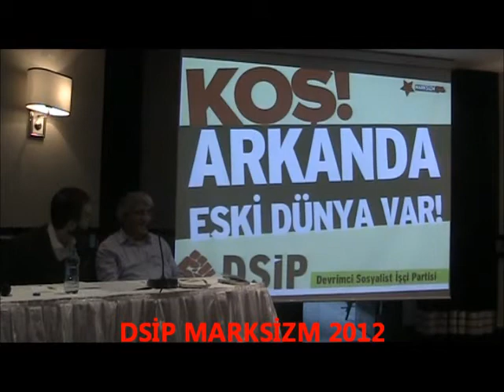DSİP MARKSİZM 2012 toplantı:2 SOLUN GELECEĞİ DOĞAN TARKAN UFUK URAS ROBER KOPTAŞ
DSİP MARKSİZM 2012 SOLUN GELECEĞİ DOĞAN TARKAN UFUK URAS ROBER KOPTAŞ